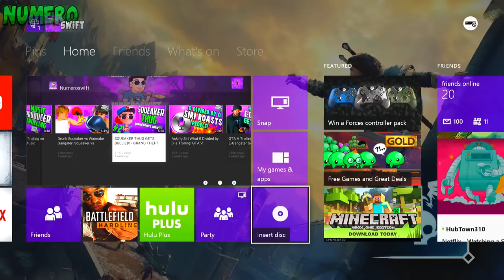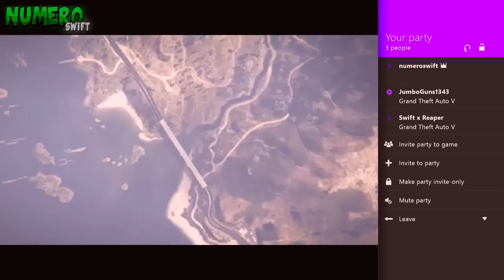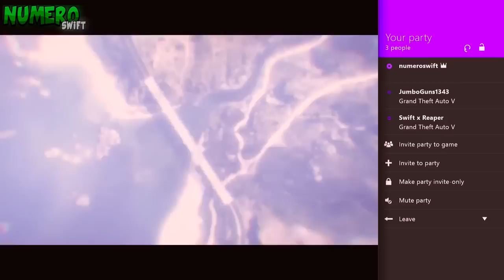SQUEAKER THUG GETS HIGH IN GTA 5! (GTA V Trolling)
Squeaker Thug returns in GTA 5 after getting high! Enjoy the GTA V trolling! Smack the HELL out of that Like button to show your support!